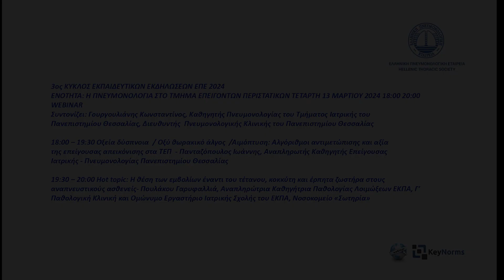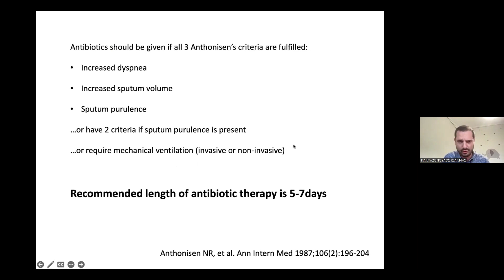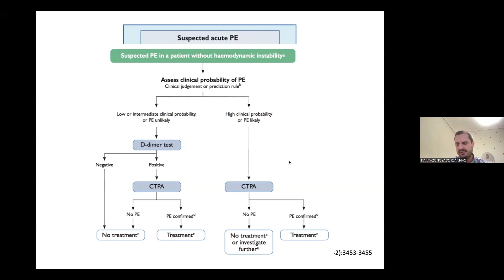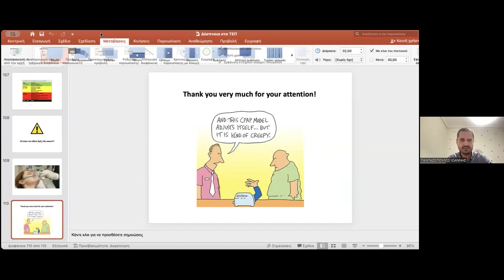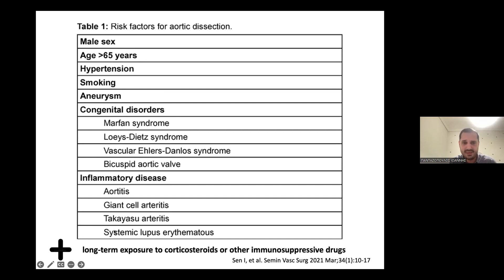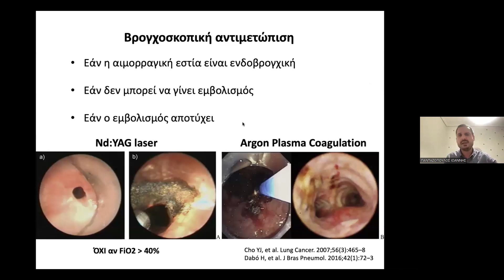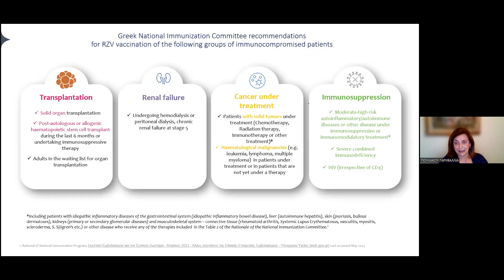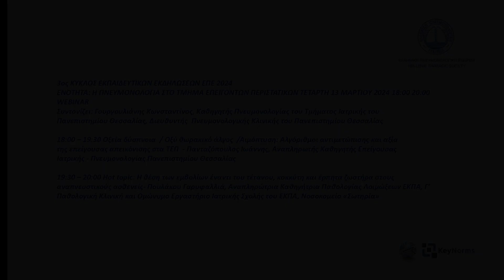Κύκλος Εκπαιδευτικών Μαθημάτων ΕΠΕ/Ενότητα "Η Πνευμονολογία στο Τμήμα Επειγόντων Περιστατικών"( Α΄)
Τετάρτη 13 Μαρτίου 2024

Πρόγραμμα μαθήματος

Συντονίζει: Γουργουλιάνης Κωνσταντίνος

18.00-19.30 Οξεία δύσπνοια  / Οξύ θωρακικό άλγος  /Αιμόπτυση: Αλγόριθμοι αντιμετώπισης και αξία της επείγουσας απεικόνισης στα ΤΕΠ, Πανταζόπουλος Ιωάννης

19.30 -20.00 Hot topic: Η θέση των εμβολίων έναντι του τέτανου, κοκκύτη και έρπητα ζωστήρα στους αναπνευστικούς ασθενείς, Πουλάκου Γαρυφαλλιά